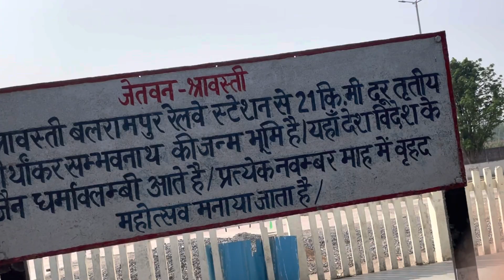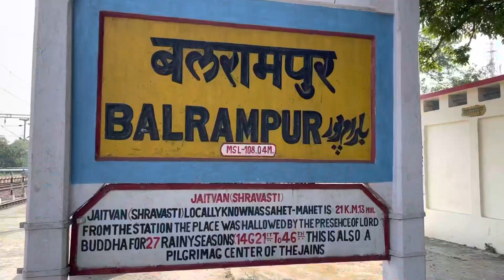Balrampur Railway Station